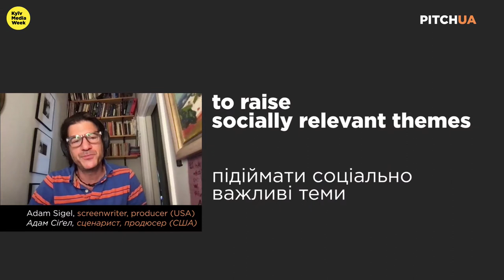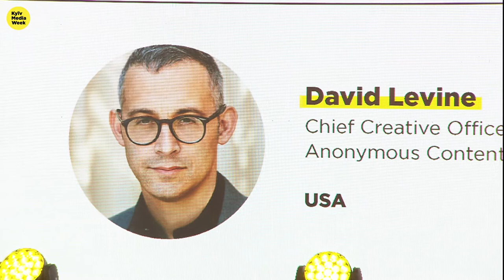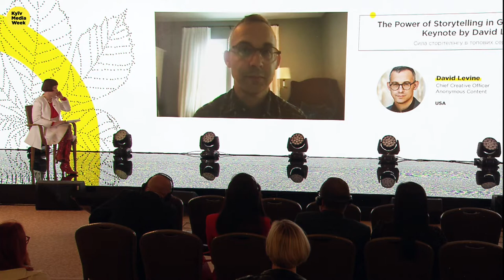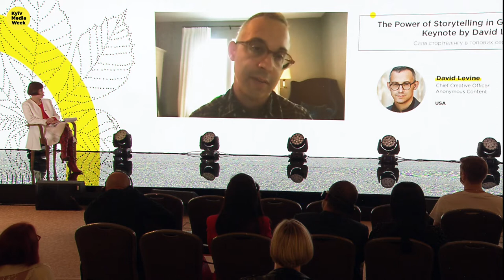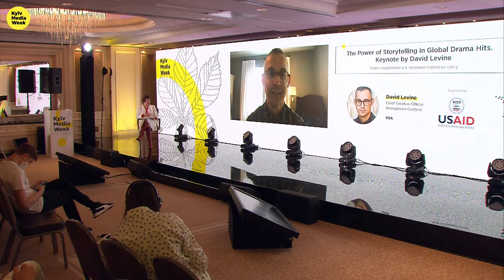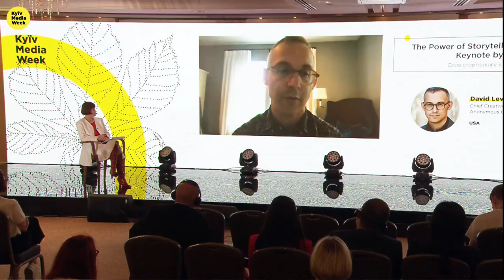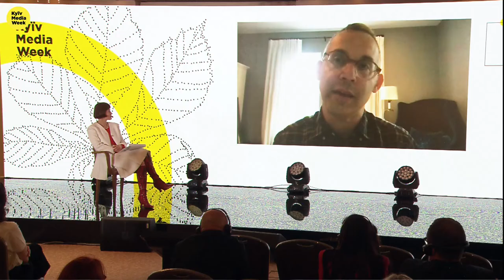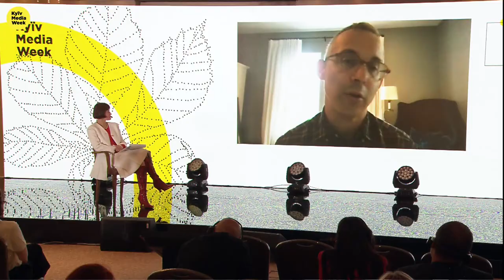The Power of Storytelling in Global Drama Hits. Keynote by David Levine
On September 14 at 17:30-18:00, in the course of KYIV MEDIA WEEK, a special guest of the forum – David Levine joined us online to hold his keynote on The Power of Storytelling in Global Drama Hits. The speaker told about the shift that AV storytelling went through over the last year and the new values that it brought. The audience also learned about overcoming the challenges imposed by the new rules of the game, catching the wave of change, and adapting to the new reality.